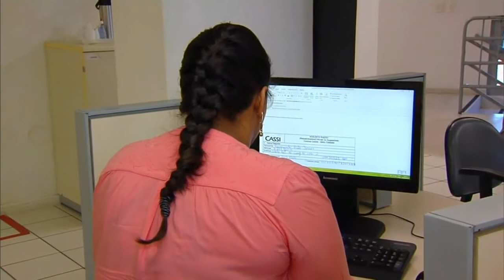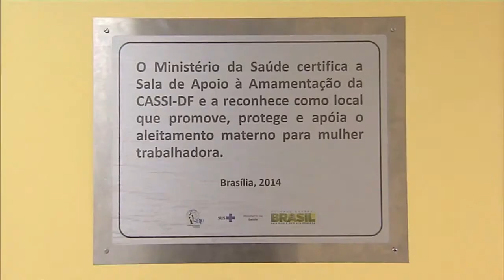OPAS reconhece Brasil como referência mundial em aleitamento materno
ATIVIDADES DO GOVERNO - 02.03.16: A Organização Pan-Americana de Saúde, OPAS, reconheceu o Brasil como referência em aleitamento materno. Já existem no país mais de 100 salas de apoio em empresas. Meta da ação "Mulher Trabalhadora que Amamenta", do Ministério da Saúde, é dobrar este número em 2016.